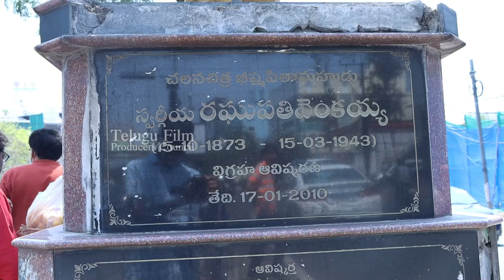Producers Tribute To Raghupathi Venkaiah Naidu 80TH Death Anniversary | TFPC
tfpc tollywoodnews entertainment Producers Tribute To Raghupathi Venkaiah Naidu 80TH Death Anniversary | TFPC